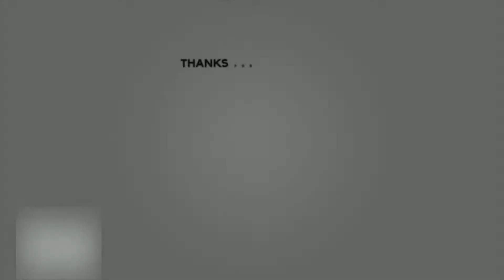Hilsa/Bhetki/Katla maacher tel jhal. Maacher recipe. Hilsa fish recipe.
Hilsa/Bhetki/Katla maacher tel jhal. Maacher recipe. Fish recipe. This is an exquisite bengali fish recipe. I have used Katla fish in this video but you can also prepare this with Hilsa or Bhetki fish. You have to follow the same process.